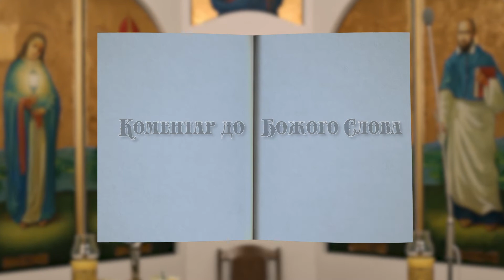Проповідь о. Богдана Савицького ОМІ 6 грудня 2018 року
" Не кожен що говорить Господи, Господи увійде до Царства Небесного..."